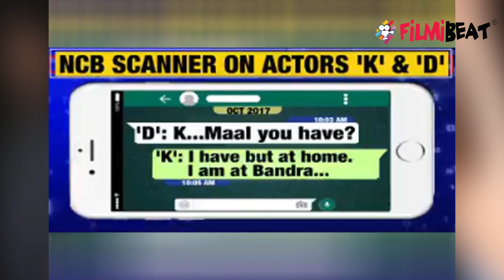Deepika ने Drug chat में की थी रेस्ट्रॉन्ट की बात; सामने आई उस दिन की तस्वीरें | FilmiBeat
On Deepika drug chat, Koko restaurant pictures goes viral after chat exposed.Deepika Padukone expected to issue a statement soon on her drug chats.Watch video to know more.